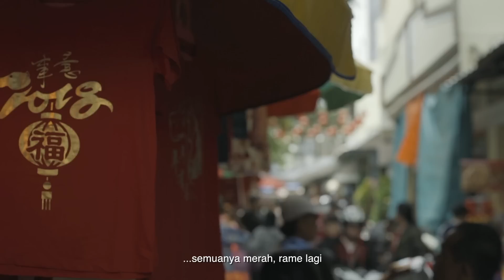Selamat Tahun Baru Imlek 2569 - CeritaImlek dari GO-JEK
Banyak cerita dan tradisi yang terdapat dalam perayaan tahun baru Imlek, seperti warna merah, angpau, kue keranjang dan lainnya.